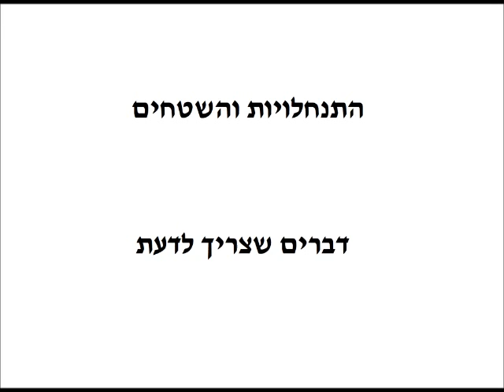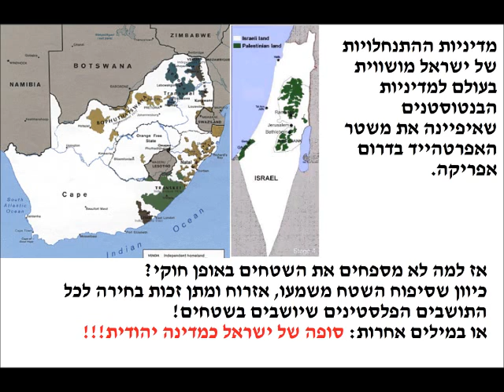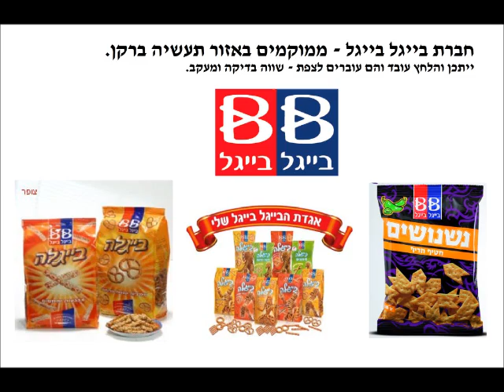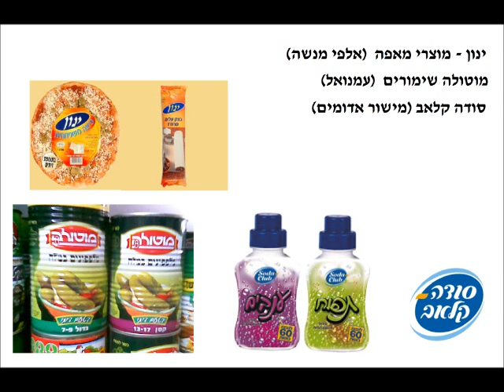מחרימים את הכיבוש, מחרימים את ההתנחלויות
כמה הכיבוש עולה לנו?